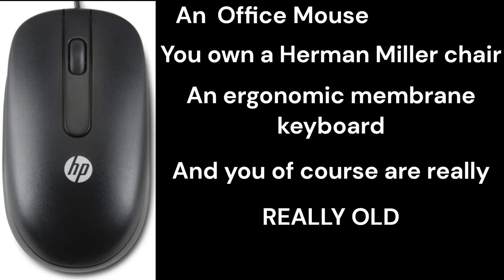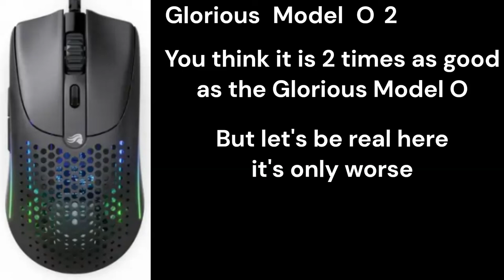What Your Gaming Mouse Says About You 3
Each and every mouse is different and can tell something about YOUR personality. What is YOUR mouse?

LIKE AND
For a hand reveal part 4 and more.

Extra Tags just ingore.